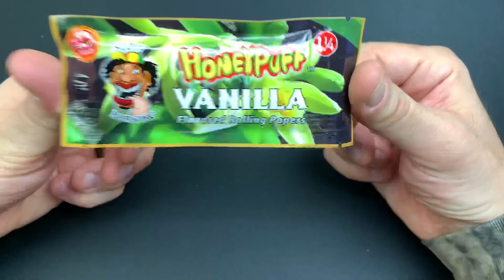4K HONEY PUFF VANILLA FLAVORED PAPERS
THANKS FOR CHECKING OUT OUR PROGRAM. FOR THOSE OF YOU WHO FOUND THIS CONTENT INTERESTING LIKE & SUSBCRIBE ALSO CONSIDER SUPPORTING US BELOW!

WANT US TO REVIEW OR COMPARE SOMETHING? USE THE ADDRESS BELOW:

FULL MELT FUSION
DENVER, CO
80237

OUR DAILY UPLOAD SCHEDULE

SUNDAY GAMEPLAY STREAM
MONDAY ROLLING PAPER & TOBACCIANIA
TUESDAY TCG TUESDAY
WEDNESDAY BOARD GAME & PARLOR GAMES
THURSDAY THIS WEEKS NOTEWORTHY PICK-UPS
FRIDAY VINTAGE ELECTRONICS OR TOY REVIEW
SATURDAY * THE REASONABLE GENTLEMAN PODCAST – COMING SOON

BITCOIN - 3MNW1X44poL8PXQMhzdCWKKeNztLYGX2PH
ETHEREUM - 0x2fd075e89c413a6Ceb91058c086C9F78ab2efB12
LITECOIN - MBChnDz8LE217FbbqNCiGmx6ze91dL5RAg